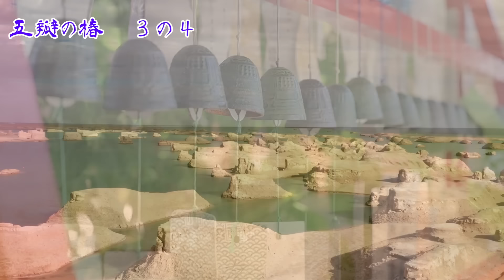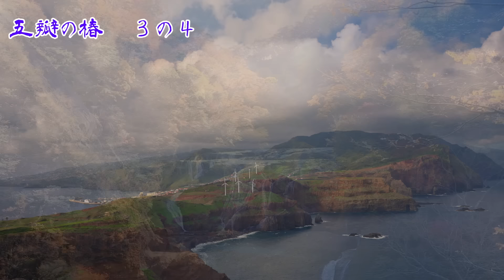【朗読】五瓣の椿１４ 山本周五郎 読み手アリア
今回は、山本周五郎の名作「五瓣の椿」です。連載第14回。昭和３４年、５６歳の作品です。睡眠導入、読み聞かせ、作業用BGMにおすすめします。

あらすじ・登場人物、ネタバレも含みますが、わかりやすくお聴きいただけるようにまとめています。（ブログ　アリアの癒しの朗読屋）

00:00:00 -  イントロ
00:00:23 -  ３の４
00:15:20 -  ３の５
00:19:53 -  エンディング

 【音楽】イントロ、エンディング曲はこちらからお借りしています。
　Motion Elementsより
　Deeply Loved
 【動画】美しい映像はこちらよりお借りしています。
　Motion Elementsより
 【写真】
　写真ＡＣ